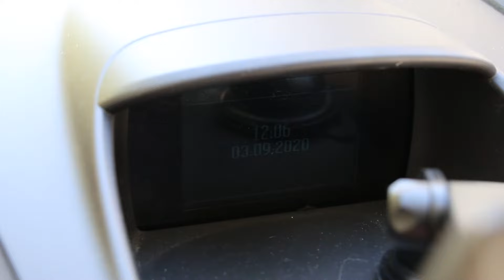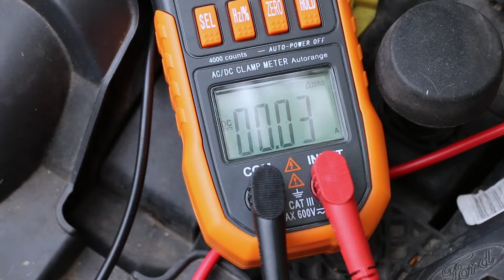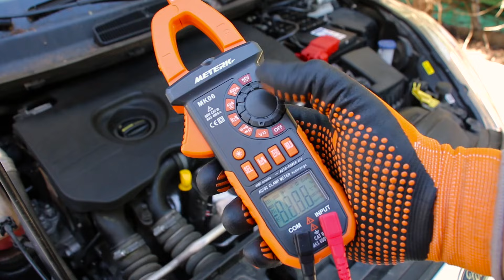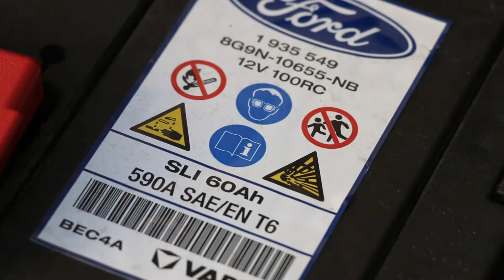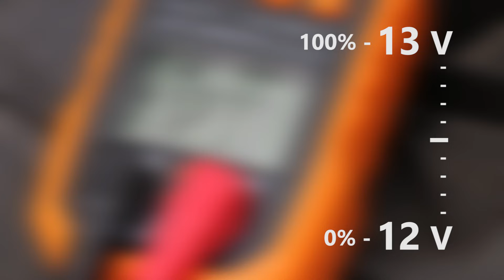Cómo comprobar la batería del coche y el alternador [Pasos Fáciles]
En este vídeo te explicamos cómo comprobar el estado de tu batería. Así sabrás cuándo cambiarla exactamente y aprovecharla hasta el final. Para hacerlo solo necesitas un multímetro, polímetro o voltímetro. Un dispositivo muy barato y útil para arreglos en el coche o en la casa.
Y ya de paso, verás que añadimos la comprobación del alternador, para descartar que el problema sea que no cargue correctamente la batería.

Guión y edición: Diego López Donaire